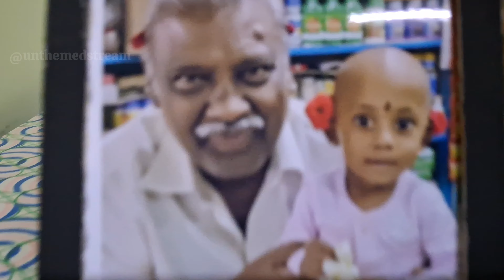Diy Icecream Stick Photo Frame